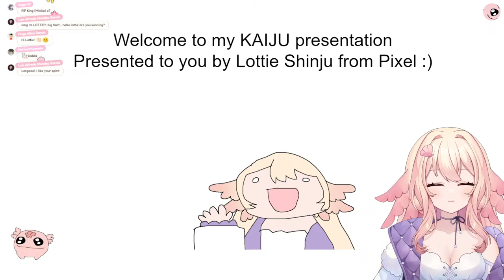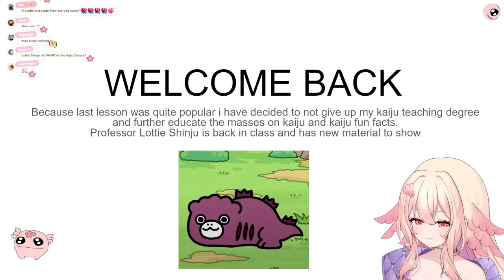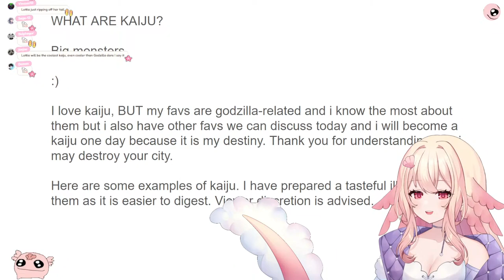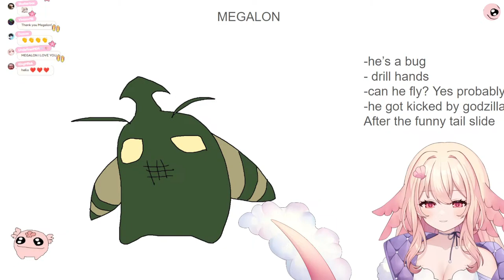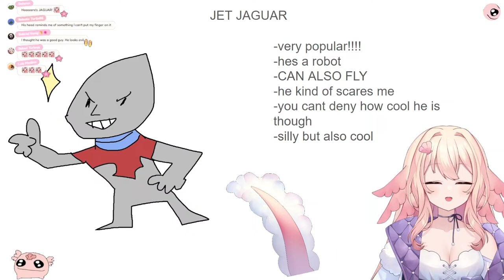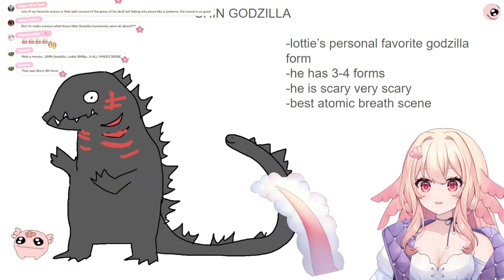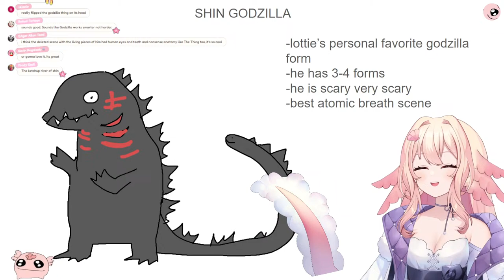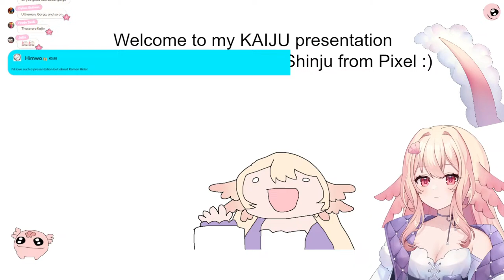let me tell you about GIANT MONSTERS AGAIN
welcome back to kaiju school

【♡ send your tips here! ♡ 】

【HASHTAGS】
General
Art
Live
Memes

【CHAT RULES】

1. Be kind and respectful, we’re here to have fun! No forms of harassment are allowed.
2. Please stay on topic with the stream!
3. Do not bring up or mention any other VTubers unless Lottie brings them up first.
4. No spamming or trolling.
5. Please don’t backseat! Unless Lottie asks for help, please do not backseat the stream.

【PIXELSTART+】